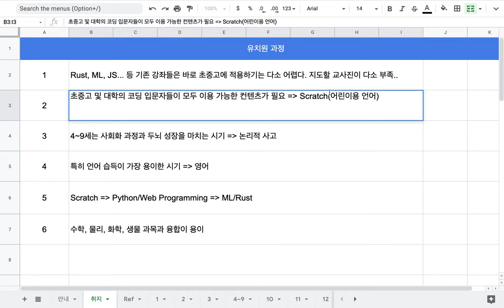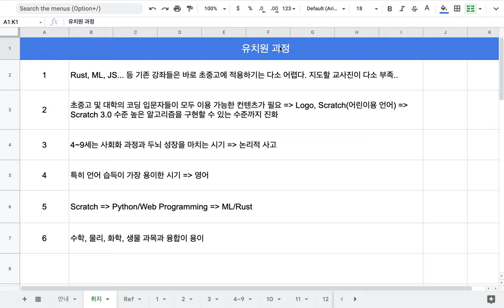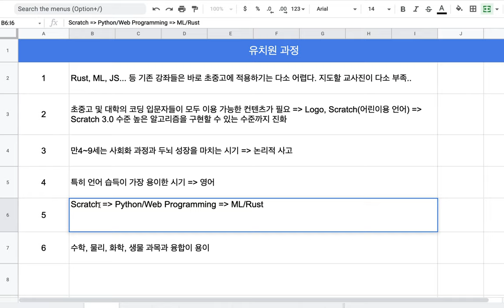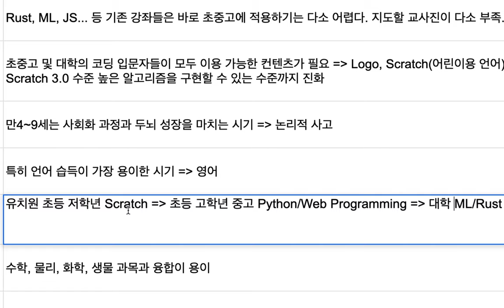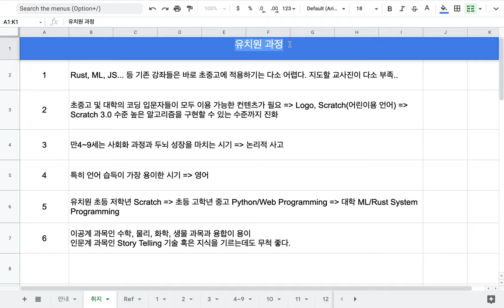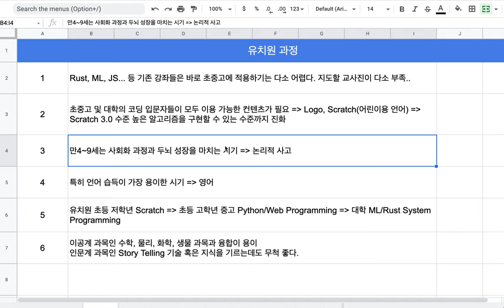[2021-09-30] 유치원 과정 만은 아닌 듯한 Scratch 유치원 과정